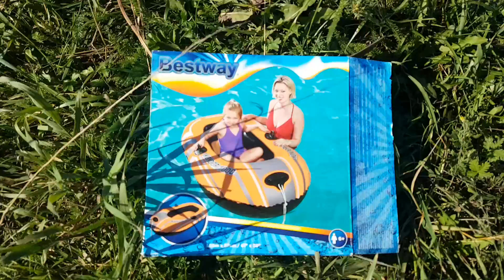Лодка Kondor 1000. Обзор + Водные испытания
Ради интереса взял детскую лодку на рыбалку. В описании было заявлен максимальный вес 55 кг. Решили проверить ее на моих 100кг. И вот, что из этого вышло!